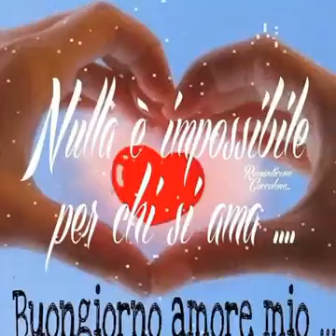oggi giornata della Terra Il mondo è un bel posto e per esso vale la pena di lottare.